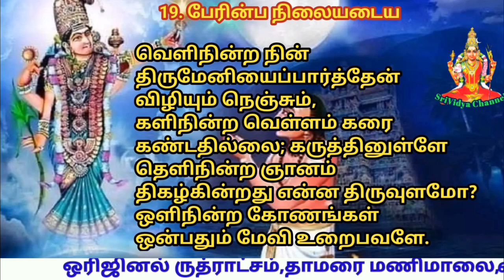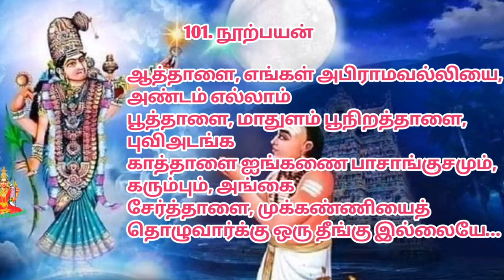19. பேரின்ப நிலையடைய வேண்டிய அபிராமி அந்தாதி பாடல்#srividyachannel